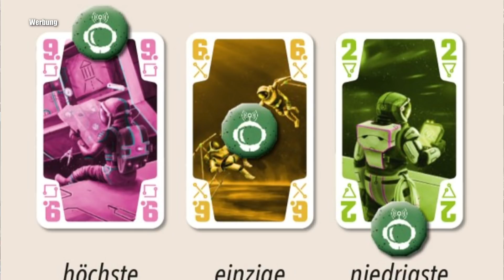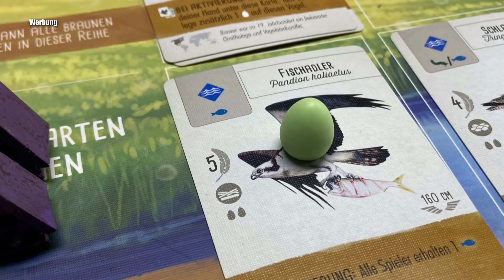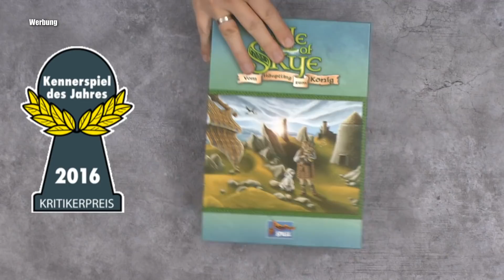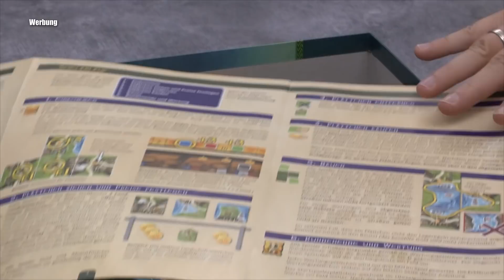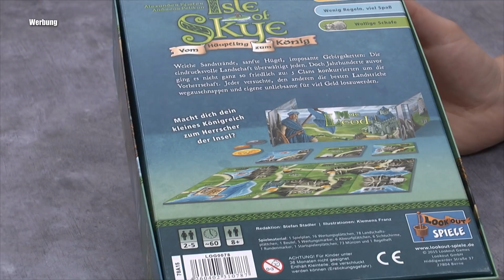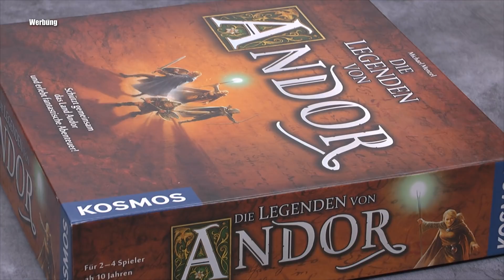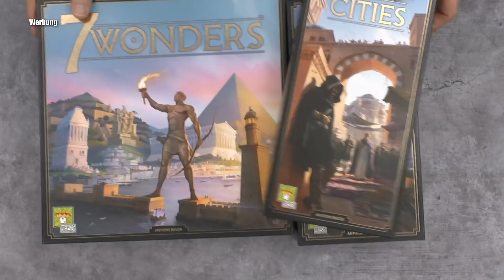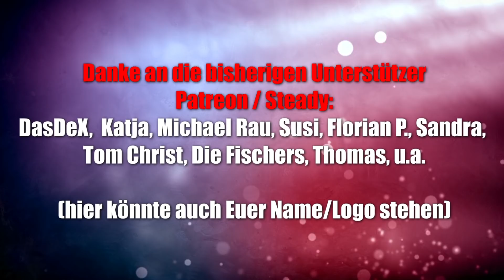Kennerspiel des Jahres - Kurzvorstellung aller Spiele mit allen wichtigen Infos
00:00 Allgemein
02:22 Kennerspiel des Jahres 2020: Die Crew (Kosmos)
04:43 Kennerspiel des Jahres 2019: Flügelschlag (Feuerland)
07:07 Kennerspiel des Jahres 2018: Die Quacksalber von Quedlinburg (Schmidt)
09:00 Kennerspiel des Jahres 2017: 3 Exit Spiele (Kosmos)
11:18 Kennerspiel des Jahers 2016: Isle of Skye (Lookout)
13:27 Kennerspiel des Jahres 2015: Broom Service (alea / Ravensburger)
14:54 Kennerspiel des Jahres 2014: Istanbul (Pegasus Spiele)
16:30 Kennerspiel des Jahres 2013: Die Legenden von Andor (Kosmos)
18:38 Kennerspiel des Jahres 2012: Village (eggertspiele / Pegasus Spiele)
20:00 Kennerspiel des Jahres 2011: 7 Wonders (Repos / asmodee)
22:35 Abschließende Worte

▬ Social Media ▬▬▬▬▬▬▬▬▬▬▬▬▬▬▬